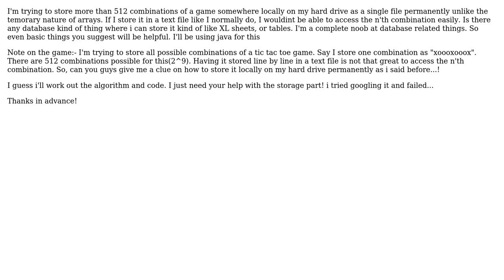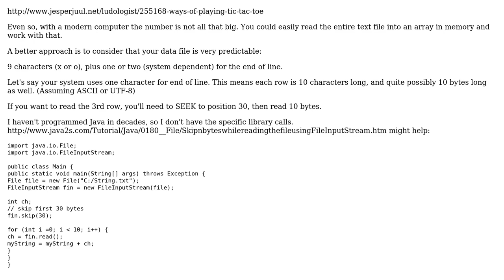I'm trying to create a file with all possible outcomes of tic tac toe and store it using java....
I'm trying to create a file with all possible outcomes of tic tac toe and store it using java. How do i do it?

With thanks & praise to God, and with thanks to the many people who have made this project possible! | Content (except music & images) licensed under CC BY-SA | Music | Images & others | With thanks to user Rishi Swethan user Dan Pichelman and the Stack Exchange Network Trademarks are property of their respective owners. You are responsible for your own actions.